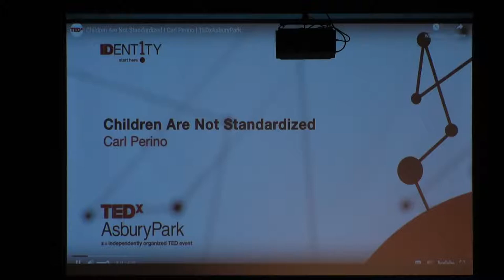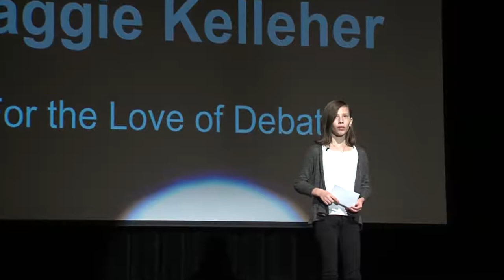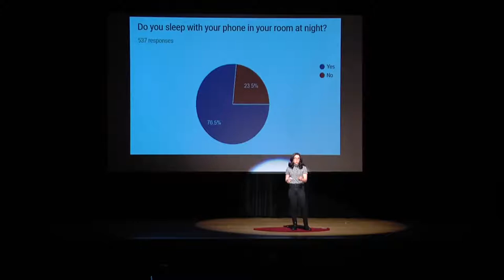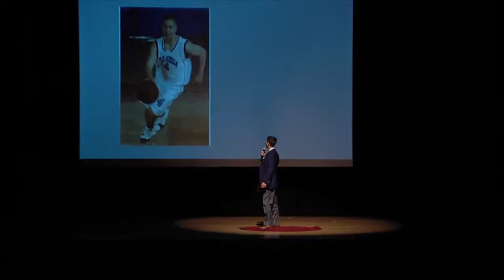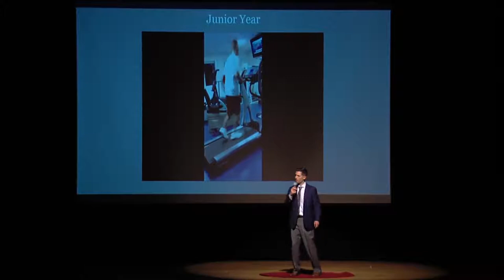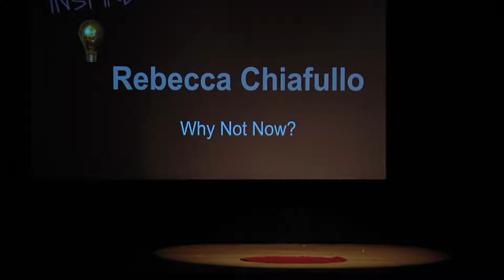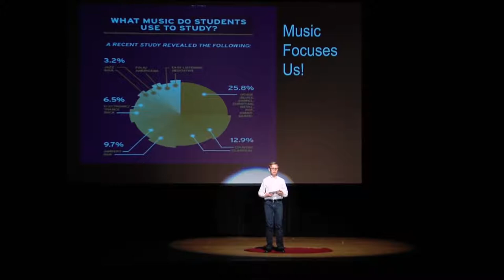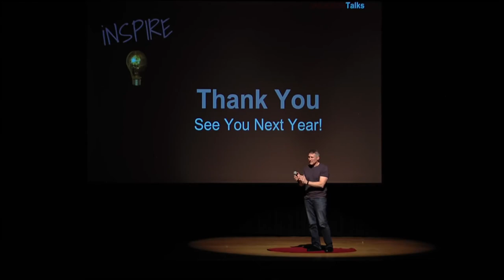JACKSONTalks Jackson Memorial School, March 23rd 2019